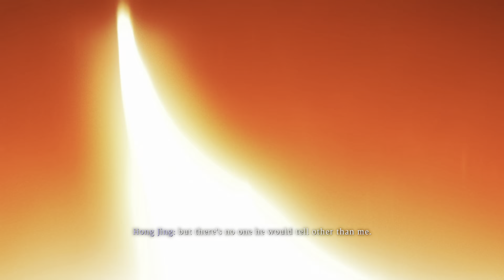Wo Long Full Gameplay Walkthrough Part-8